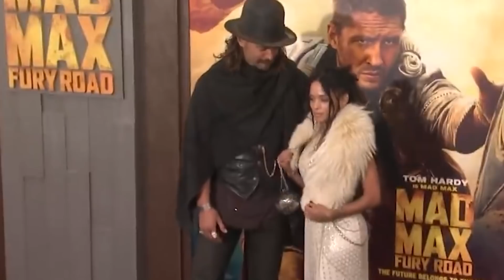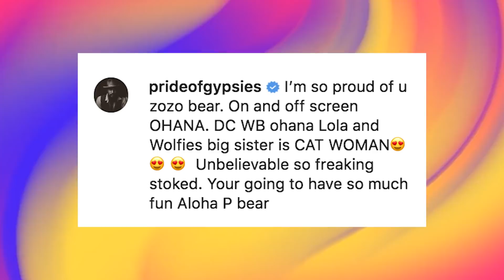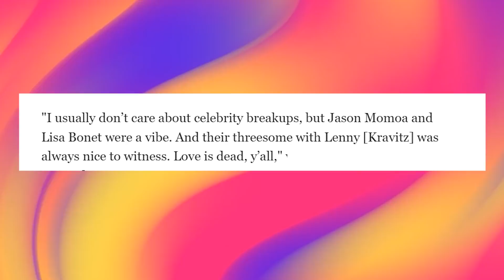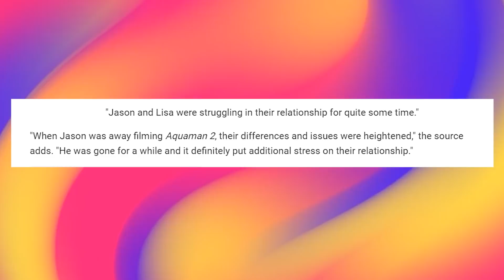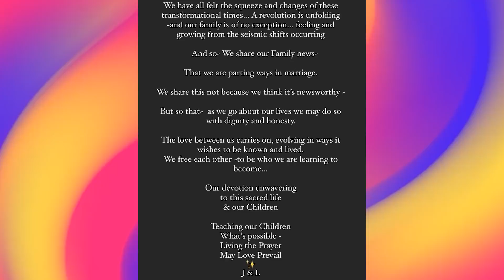Lisa Bonet Talks About Divorcing From Jason Momoa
Lisa Bonet Talks About Divorcing From Jason Momoa, Yes, last week, the 53 years old American Actor announced a split from her husband Jason Momoa for good. Sounds dramatic, but this is what Lisa explained. The couple who started dating in 2005 and ended up marking their relationship official by tying the knot in 2017 has finally come to an end.

Well, it's sad to say that, but looking at the current sentiments of people, Jason and Lisa have broken the trust and hearts of many. But what do we say? At the end of the day, it was their mutual decision, like how Lisa said. But, but, did it look mutual to you guys? I mean, if you ask me, the subject becomes debatable. So why not take a look at their relationship so far?

Not to hide the fact that Jason Momoa and Lisa Bonet's romance defines their relationship goals ahead of their split in January 2022.
The two initially met in the early 2000s when Jason was a fond lover of Bonet, and Lisa, on the other hand, was a rising star who happened to lure Jason from her looks and personality. Hence, grabbing the opportunity, Jason straight up confessed his feelings for Lisa, whom he's been holding since he was a kid, and guess what? She said yes.

In the comments below, let us know your thoughts about Lisa Bonet Talks About Divorcing From Jason Momoa.